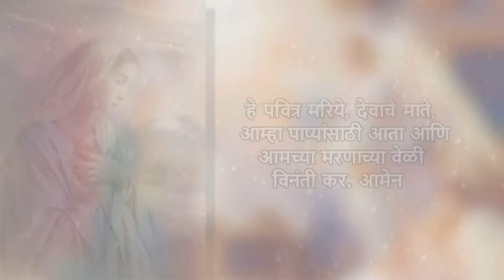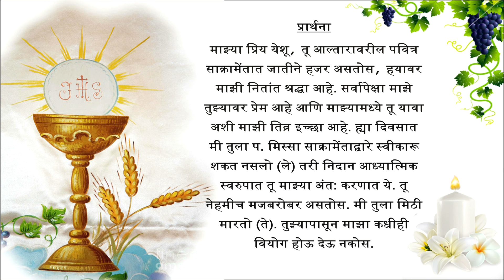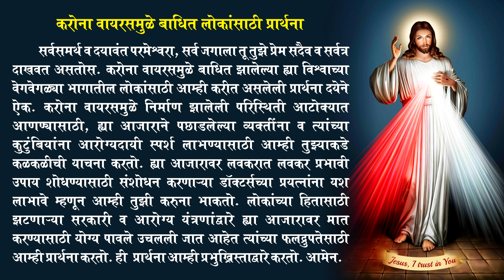The Holy Mass - 17th Week in Ordinary Time (St. Peter Chrysologus) - Friday, 30th July 2021